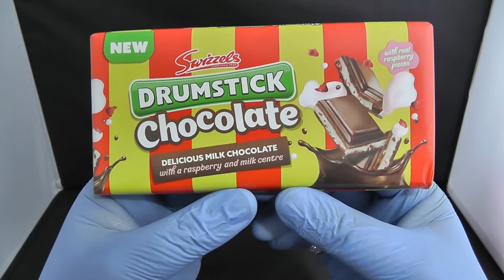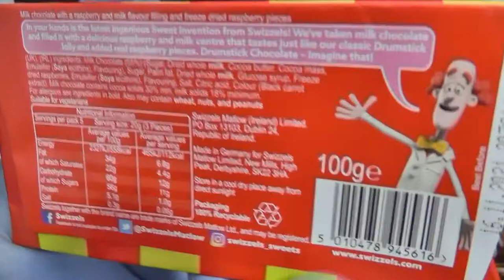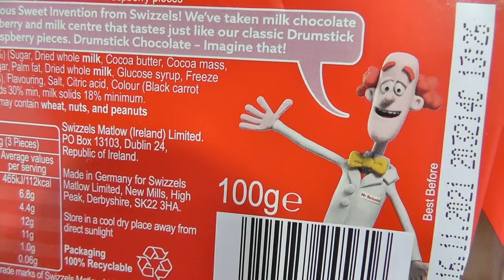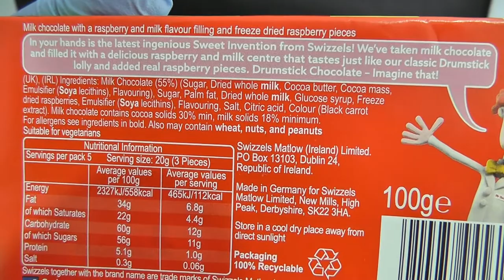DRUMSTICK CHOCOLATE BAR NEW REVIEW TASTE TEST EATING BAR UK SNACKS CANDY SWEETS FOOD OPENING DIY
YOUTUBE CHANNELS I LIKE: ASHENS, KSI, W2S, ALI A, SYNDICATE PROJECT, PEWDIEPIE, HOW TO BASIC, BFVSGF, PRANKVSPRANK, VITALYZDTV, ROMANATWOOD, FOUSYTUBE, TIMOTHY DELAGHETTO, NIGAHIGA, JENNAMARBLES, ZOELLA, STAMPYLONGHEAD, DCTC, UNBOX THERAPY, JIMMY KIMMEL LIVE, FAILARMY, CRAZY RUSSIAN HACKER, SURPRISE EGGS, BABY BIG MOUTH, CHRIS BROWN, MOVIECLIPS TRAILERS,

THINGS I LIKE: PS4, XBOX ONE, GAMEPLAY, CALL OF DUTY, FOOTBALL, EXERCISING, LIFE HACKS, THUG LIFE, PRANKS, FAILS, APPLE, IMAC, MACBOOK, WATCH, GOLD, S6 EDGE, UNBOXING, BOXING, DISNEY, TOYS, CARS, HOW TO MAKE. NEW MOVIE FILM TRAILERS, CARTOONS, GOAL, VIDEOS.